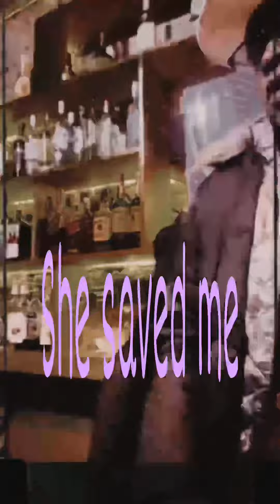How can I help you-Bar tender